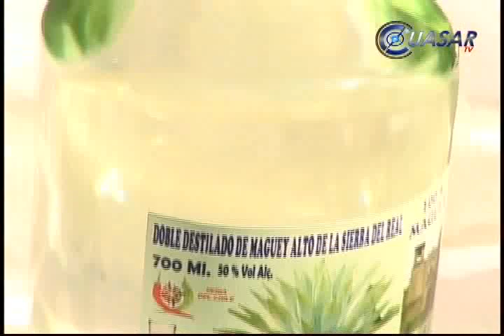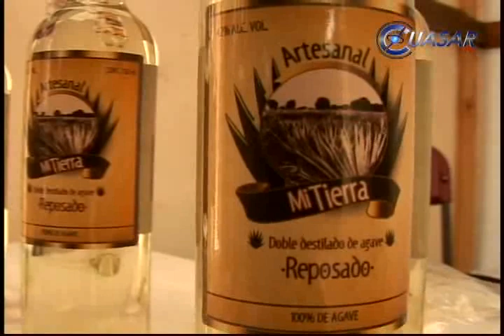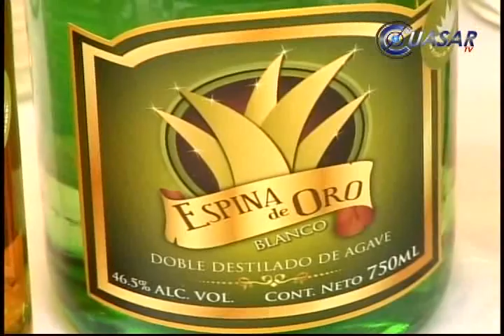Mezcal michoacano, en vías de certificación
Más de 700 productores michoacanos de mezcal podrían triplicar sus ingresos con la firma de convenio entre el Gobierno del Estado y el Consejo Mexicano Regulador de la Calidad del Mexcal (Comercam), para iniciar el proceso de certificación de esta bebida que desde hace 400 años se elabora en Michoacán